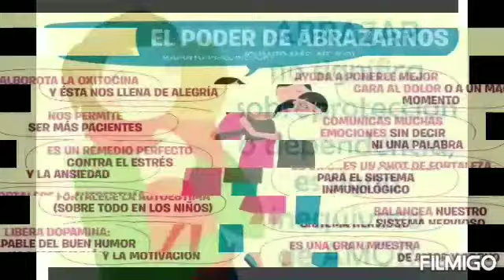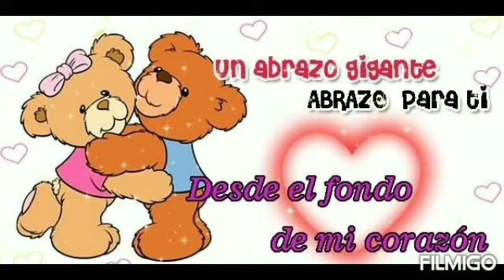El Poder de un Abrazo.🤗💖 Rab Natan Menashe